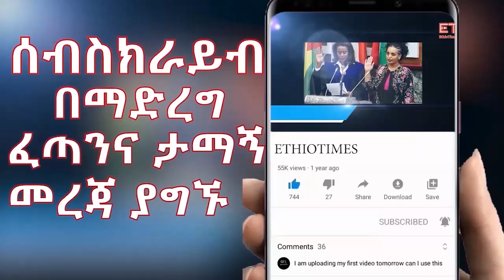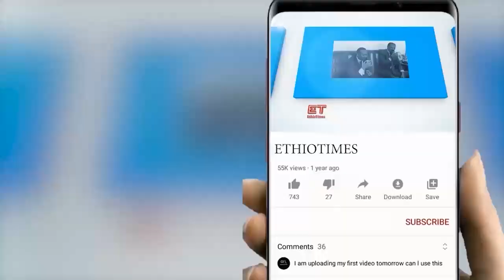Ethiopia: ሰበር ዜና - የኢትዮታይምስ የዕለቱ ዜና | በመቀሌ አደባባይ የቦምብ ፍንዳታ|ወደ 2 ሊከፈሉ ነዉ|ከግብፅ የተሰማዉ መረጃ